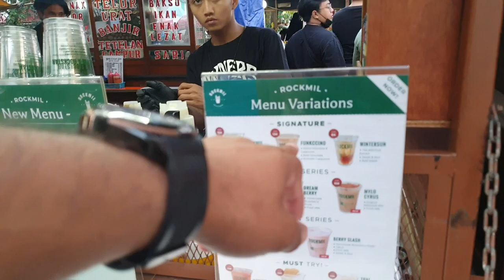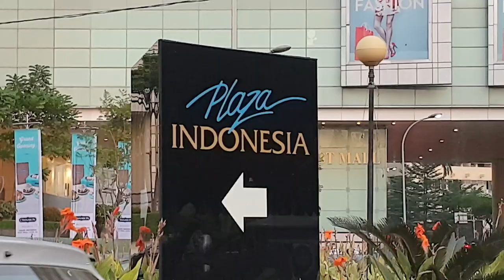Walking Tour In Jakarta Indonesia Tamrin City With Wife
Assalm olikum, I hope all is well . My self Muhammad Zeeshan from Punjab village Pakistan.
In this channel we upload village Works, home village vlogs, village agriculture, village season's, family vlogs , daily routine vlogs , village beauty vlogs and other different categories vlogs . I will tray to making good vlogs.

     Hey guys, This is another vlog From my Indonesian series in Urdu. However, its totally different than my other  vlogs as In this video ,
 Thanks for visiting my Channel (Zeeshan Blogs )